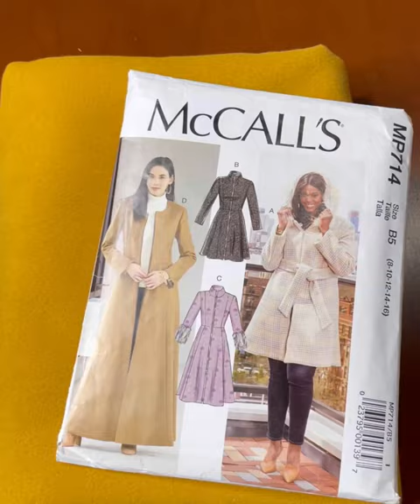Making of a coat